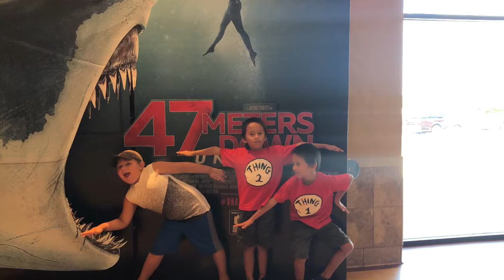Twinshairstylegreatclip TWINS HAIR STYLE FOR THE FIRST TIME||GREAT CLIP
God Bless!